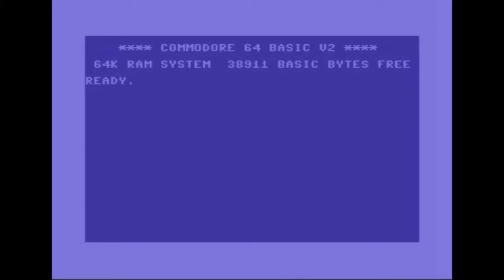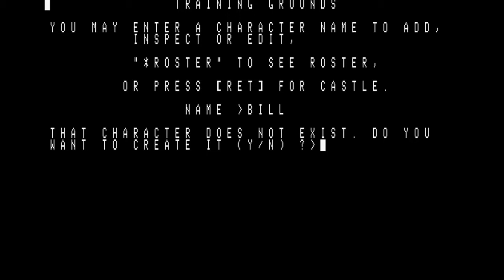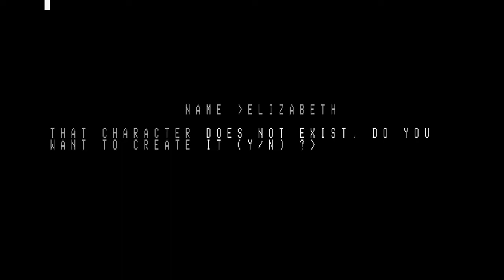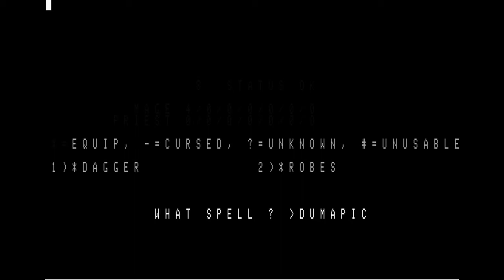Matt Chat 29: Wizardry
This week we look at one of the earliest computer role-playing games, Sir-Tech's Wizardry. Wizardry was quite influential, paving the way for party-based CRPGs like The Bard's Tale, Might & Magic, Pool of Radiance, and many more. It was also popular in Japan and inspired several prominent JRPG series. It's also noteworthy for its first-person perspective, prestige classes, colorful monsters, and mappable dungeons. Enjoy!